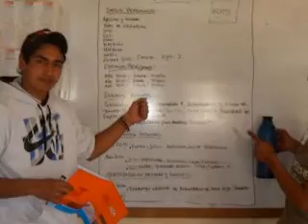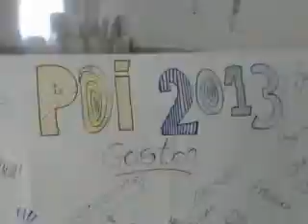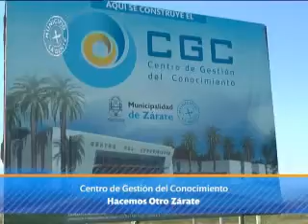Zarate Avanza 1